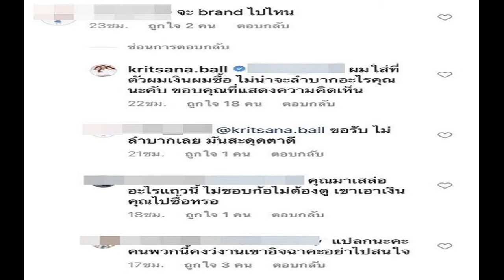บอล กฤษณะ สามี อุ้ม ลักขณา ตอบคอมเมนต์ หลังถูกถาม จะ brand ไปไหน